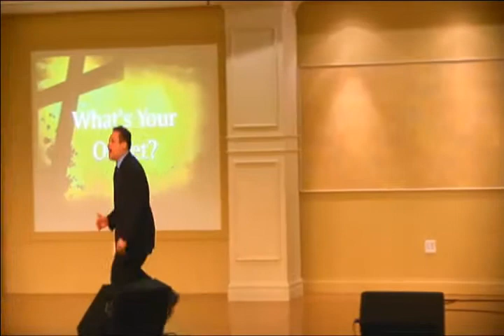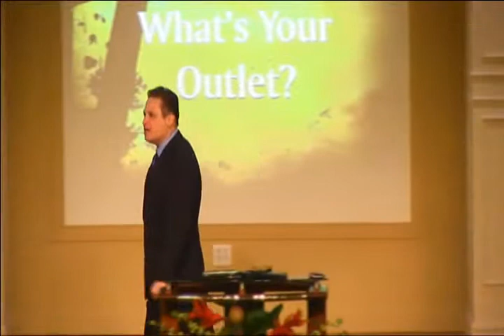A Word From The Pastor: "What's Your Outlet?" with Pastor Michael Otano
VIEW COMPLETE MESSAGE @ChristianRevivalCenter.org
1.Click on Media Tab
2.Click on Live link
3.Select Archives